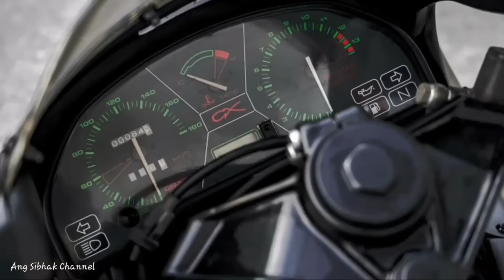6 Motor Terbusuk di dunia !! No 3 dan 6 Dari Suzuki !!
Motor motor berikut adalah motor dengan design terburuk di dunia !!